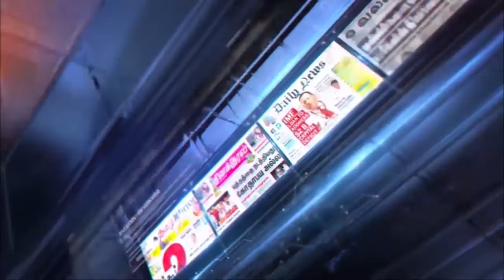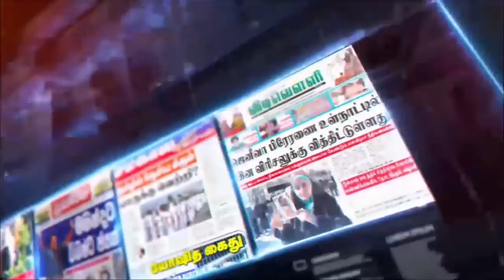பத்திரிகைகள் ஒரு பார்வை 21.8.2020